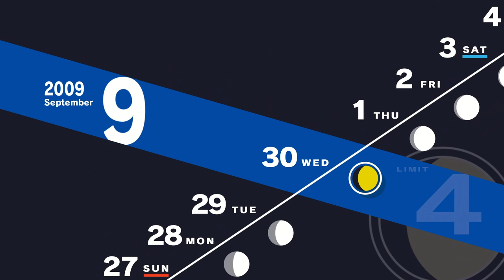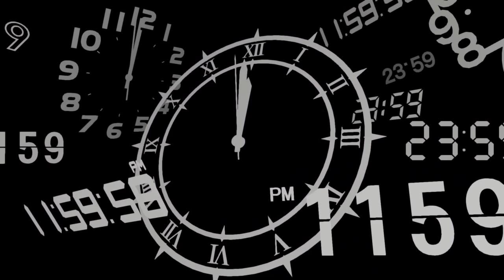Bunkichi the Heirophant is Safe at Last | Persona 3 Reload - Part 30